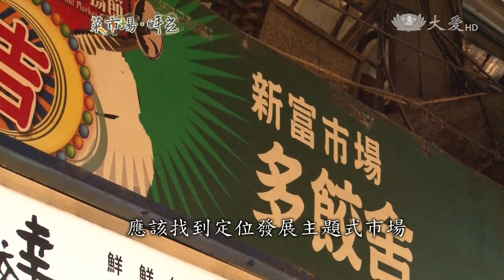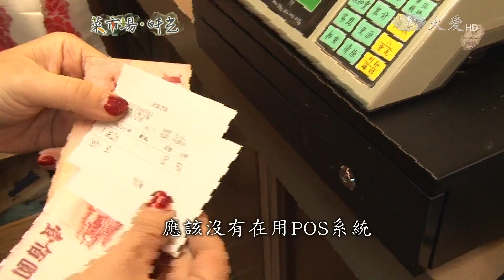傳統市場如何重塑新風貌？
菜市場拾光。則看看，老邁的傳統市場，如何再展現新的活力。今天要看兩個例子，台北市的士東市場，定位明確，強調是五星級的市場。它還曾經打敗開在店面的連鎖超市。萬華的東三水街市場，則定位為，發展具歷史文化的市集。